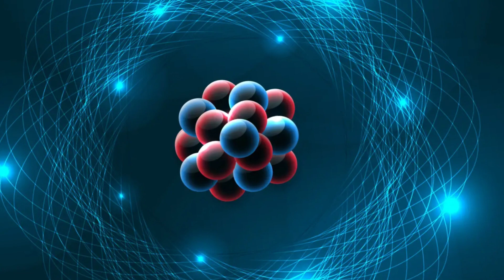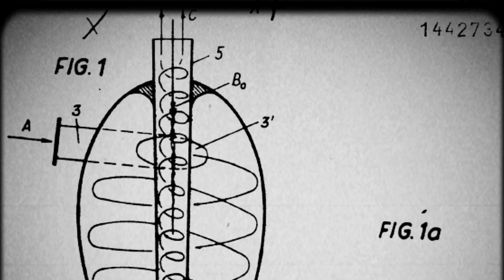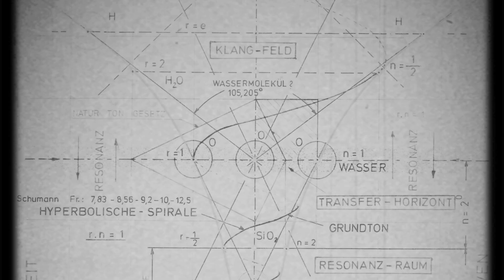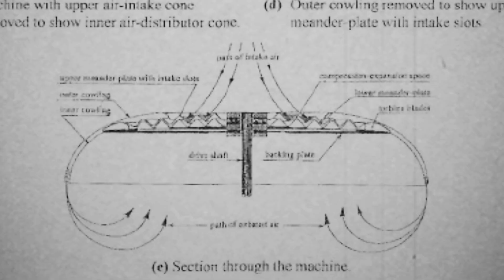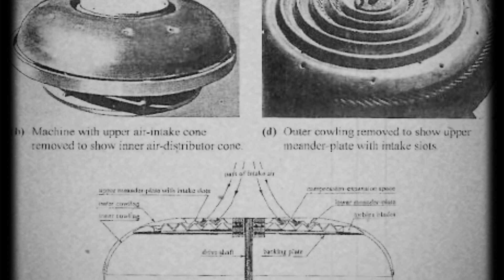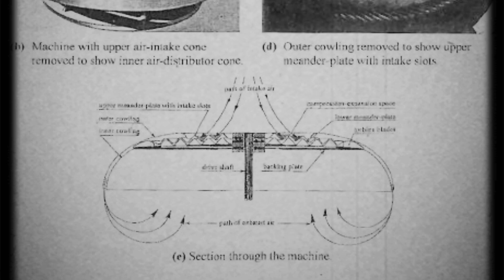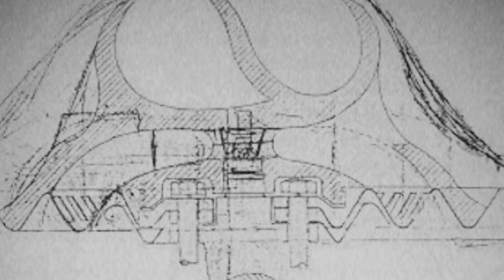Viktor Schauberger's Repulsine - Using Water Technology To Create a Flying Saucer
Deep in the forests of Austria, a man watched water twist and dance, dreaming of machines that could harness nature’s hidden power. His name was Viktor Schauberger, and his strangest creation—the Repulsine—promised to defy gravity with a whisper of spinning air. A disc-like enigma, it was said to rise silently, powered not by fire or fuel, but by the same forces that lift a leaf in a storm.

Born in 1885 in Holzschlag, Upper Austria, Viktor Schauberger was a child of the wilderness. Raised in a family of foresters, he roamed the woodlands, mesmerized by nature’s quiet genius. He had no university degrees, no polished credentials—just an unshakeable belief that the natural world held answers machines couldn’t dream of.

He studied trout darting upstream, defying torrents with ease, and traced the spirals of water in mountain streams. To him, these weren’t mere curiosities; they were blueprints. By the 1920s, he’d turned his insights into inventions—log flumes that curved like rivers, which reduced timber transportation costs to one-tenth of their previous prices.

Through observations of nature, Schauberger gained insights that led him to question the scientific worldview. He believed that nature was based on a previously unknown principle of motion, which he called "implosion." He saw the implosion principle macrocosmically in the "helical movements" of the planets and microcosmically in the "ellipsoidal orbits" of the electrons in Bohr's atomic model . These "cycloidal forms of motion" were also important in the material intermediate forms of our physical reality for all constructive evolutionary principles of nature. From this thesis, he derived the motto "understand and copy nature."

Schauberger believed that nature provided powerful driving forces whose existence we were unaware of. He saw modern technology as a bully, forcing nature into submission, while he sought to dance with it. His ideas baffled engineers, yet they worked—earning him patents and a quiet reputation. Then came the war, and with it, a chance to push his vision further than he’d ever imagined.